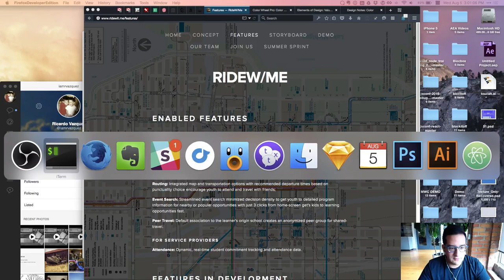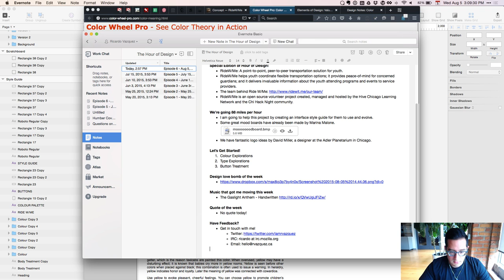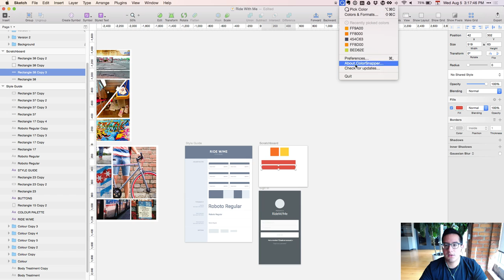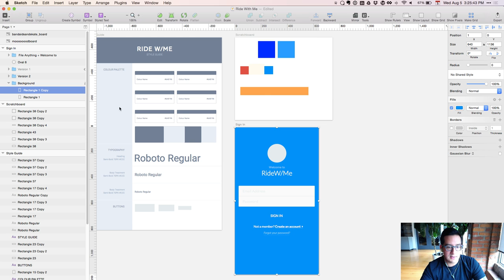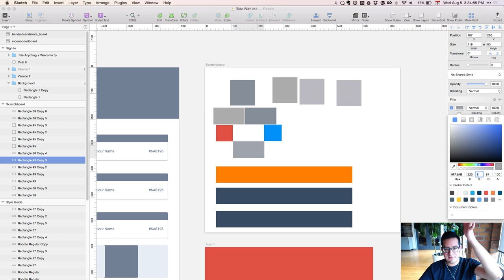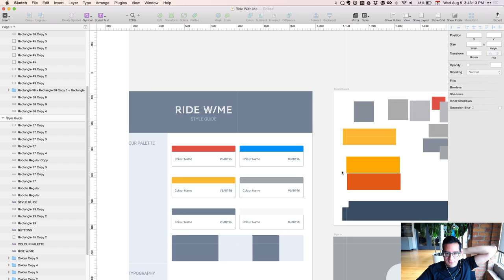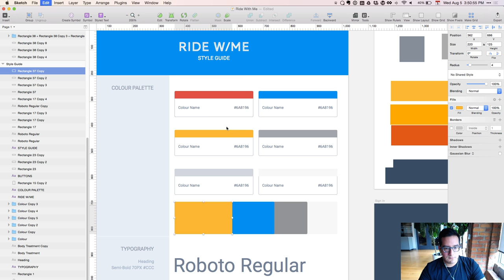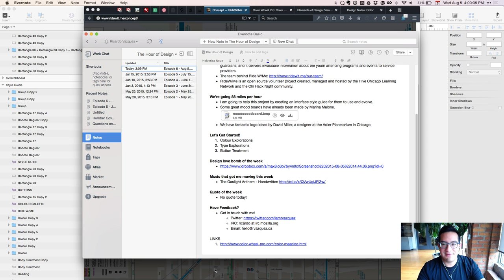The Hour of Design - Ep. 6 - Ride W/ Me Style Guide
Ricardo Vazquez (UI Designer, Mozilla Webmaker) invites you to join him for the Hour of Design. In this session, Ricardo will share his screen and design live, with you as the audience. The purpose of this event is to demystify the process of design, and share how even the most beautiful designs always start out with a blank canvas.